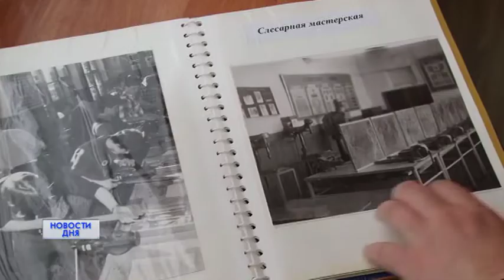ИСТОКИ УСПЕШНОЙ КАРЬЕРЫ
ОРЕНБУРГСКОМУ НЕФТЕГАЗОРАЗВЕДОЧНОМУ ТЕХНИКУМУ – 45 ЛЕТ. Сегодня это крупнейшее в области  среднеспециальное учебное заведение готовит специалистов геологического профиля, которые работают на  нефтяных и газовых месторождениях всей страны.  Выпускники техникума получают хорошее образование и профессиональные навыки, которые обеспечивают им гарантированное трудоустройство в дальнейшем.